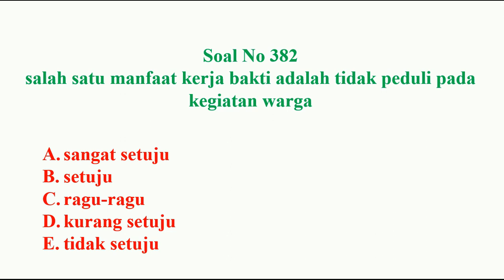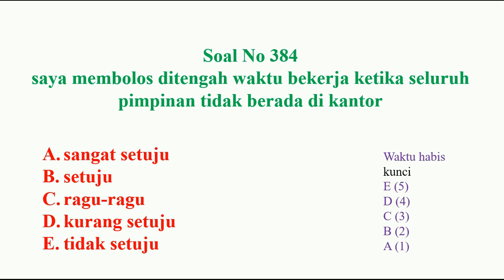sosio kultural pppk bagian 77